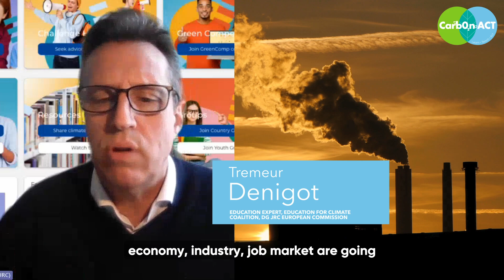Carbon Act Expert Interview - The Role of Educators in the Green Transition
This video is part of the D3.2 deliverable of the Carbon Act project - Series of Interviews with Experts. In this video, Tremeur Denigot, Education expert at Education for Climate Coalition, DG JRC European Commission, explains what role educators play in driving the green transition today.

Carbon Act is an Erasmus+ project that aims to empower educators and students across Europe to address climate change through education. By promoting climate literacy, we seek to inspire informed decision-making and proactive behaviour that supports sustainability and resilience.

Carbon Act's mission is to create a lasting impact on climate change education by developing best practices, teaching materials, and comprehensive guidelines. These resources are designed to directly support teachers in their classrooms and influence policy and research at a systemic level.

Building upon the achievements of past educational initiatives, Carbon Act introduces innovative practices in climate education. We leverage successful models like Project-Based Learning and Inquiry-Based Science Education (IBSE) to create engaging, interdisciplinary learning experiences. These methods not only make learning more dynamic and student-centered, but also establish a clear connection between classroom activities and the real-world climate challenges we face.

By fostering collaboration among European educators, researchers, and policymakers, Carbon Act aims to mainstream climate education and ensure its widespread adoption.

Discover more about the Carbon Act project and access a wealth of resources to help you integrate climate change education by visiting our

Attribution CC BY 4.0: Unless otherwise noted, the reuse of this document is authorised under the Creative Commons Attribution 4.0 International (CC BY 4.0) licence This allows for reuse, sharing, and adaptation, provided appropriate credit is given, any changes are indicated, and the original license terms are maintained.

Prepared by: Katarina Stekić, Center for the Promotion of Science

Edited by: Bojan Živojinović, TwoTech Solutions

Funded by the European Union. Views and opinions expressed are those of the author(s) only and do not necessarily reflect those of the European Union or the European Education and Culture Executive Agency (EACEA). Neither the European Union nor the granting authority can be held responsible for them.